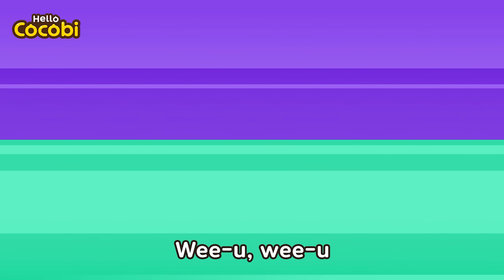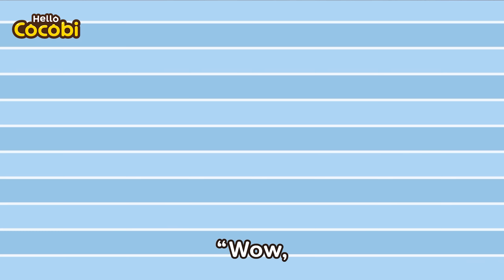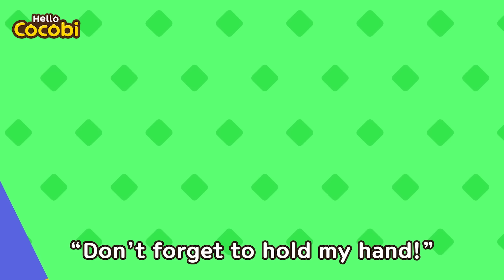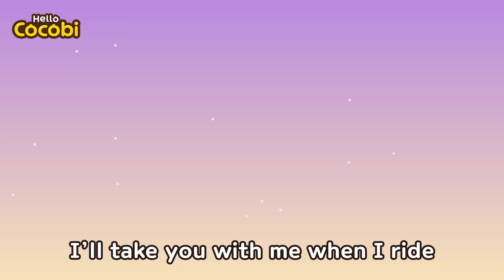Elevator Safety Song and More! | Safety Rules Compilation | Nursery Rhymes for Kids | Hello Cocobi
📑Lyrics

Ele, ele, elevator
Elevator safety!

Do not, do not, do not jump
When it shakes it’s dangerous
Do no, do not, do not play
Oh, broken elevator

Ele, ele, elevator
Elevator safety!

“The elevator stopped!”
“Don’t worry kids!”
“Press the emergency button!”
“Help!”
“The elevator is broken!”
“Are you okay kids?”
“Yay! We’re safe!”

Ele, ele, elevator
Elevator safety!

Do not, do not touch the door
Keep your fingers safe
Do not, do not lean on the door
Oh, broken elevator

Ele, ele, elevator
Elevator safety!

Kids Dance, Music, Cocobi Songs,
Elevator and Escalator Safety ,Tips for Kids, Danger,
Watch Out, Don't Get Hurt, Ouch, Boo boo
Children, Toddler, Preschool, Play Safe,
Daily, Indoor, Stree, Road 코코비 영어 동요